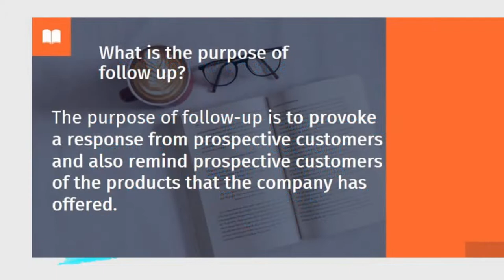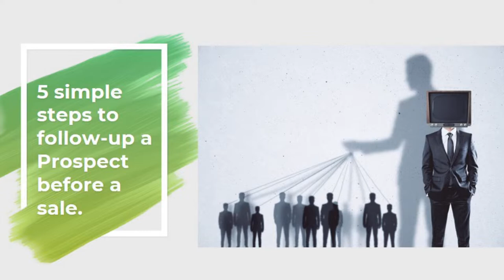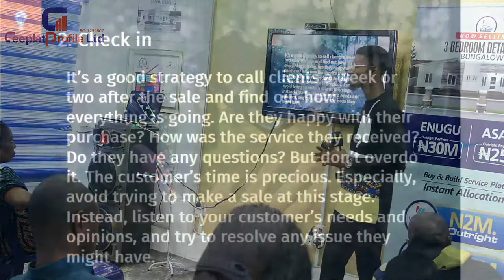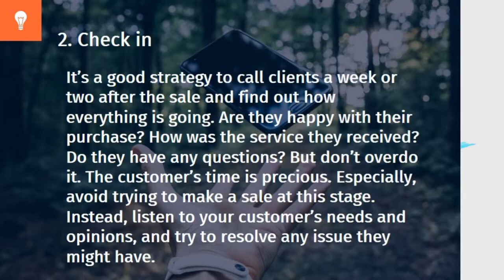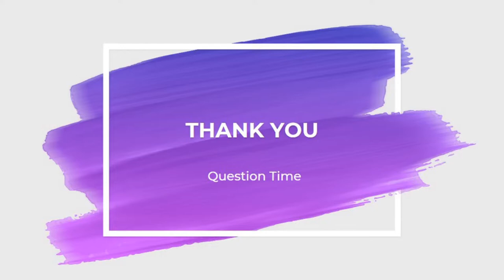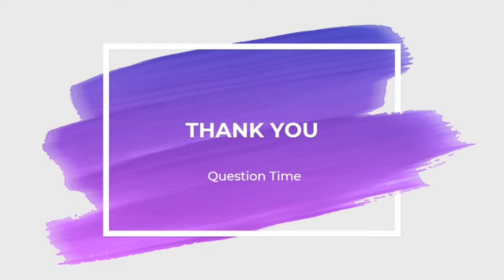EFFECTIVE FOLLOW UP WITH PROSPECTS/CLIENTS BY Mj Success